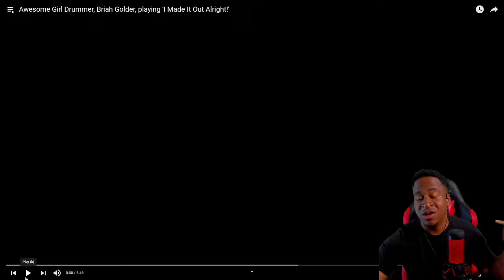The Pocket Is Strong With This One- Briah Golder!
Thanks again Sweetwater -